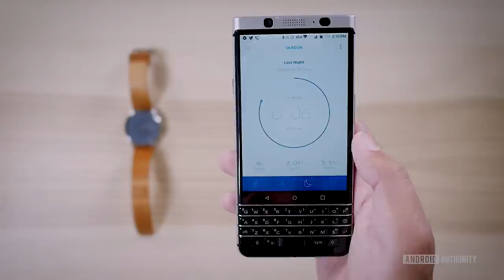Do smartwatches still matter? | Skagen Jorn Hybrid Smartwatch Review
Josh has converted - he now uses a hybrid smartwatch. See why in his review of the Skagen Jorn Hybrid.